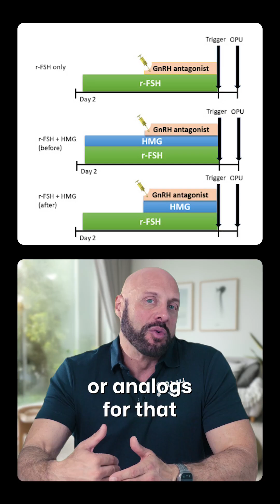HCG on TRT: Does It Really Maintain Fertility?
Is HCG the secret to maintaining fertility for `hcg men` on `testosterone replacement therapy`? This video explores how HCG can help preserve `male fertility` and `sperm count` while on TRT. Discover what to expect regarding `sperm` production and whether HCG truly offers super fertility.

10 Changes to Expect on Testosterone  and TRT at 6 months